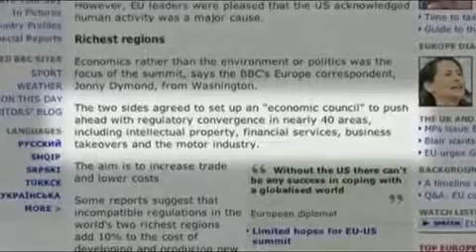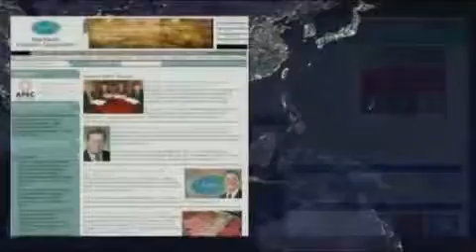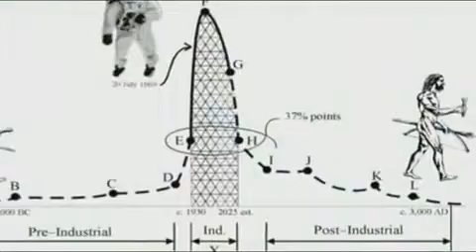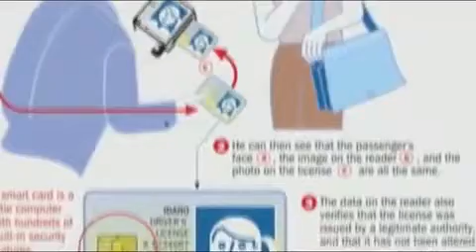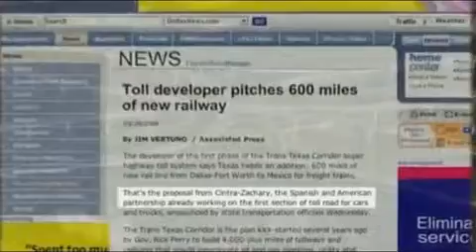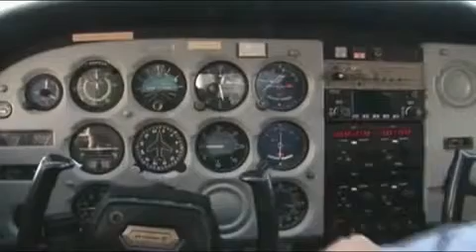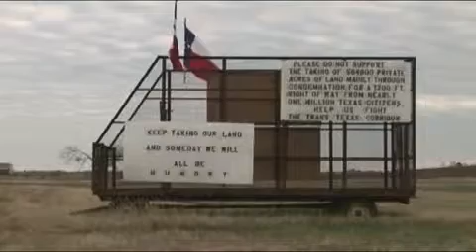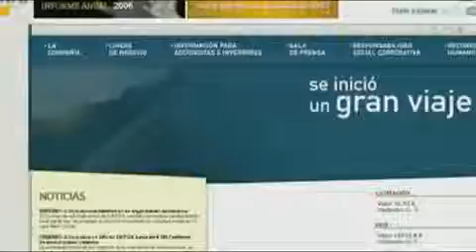Endgame (deutsch) 7_14